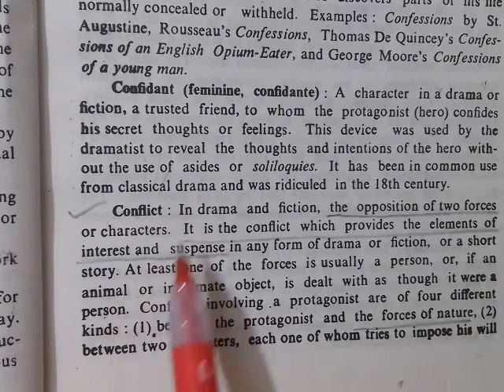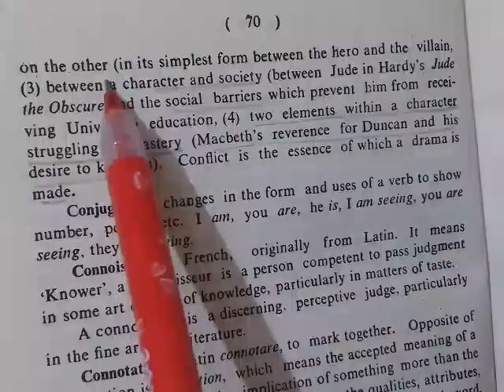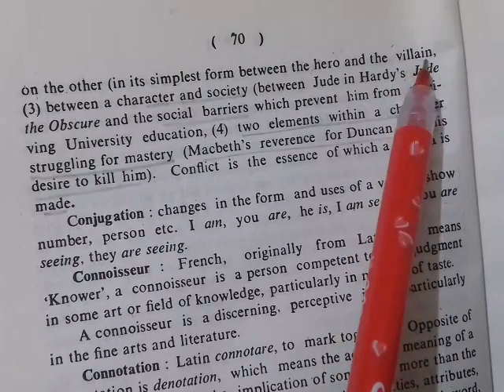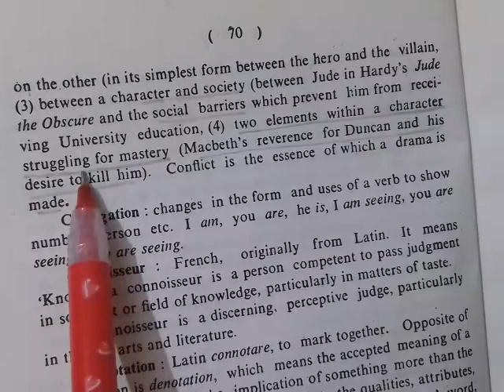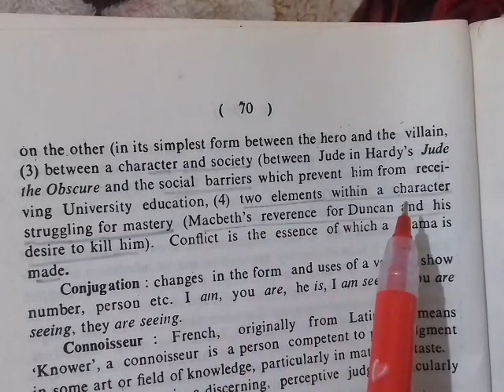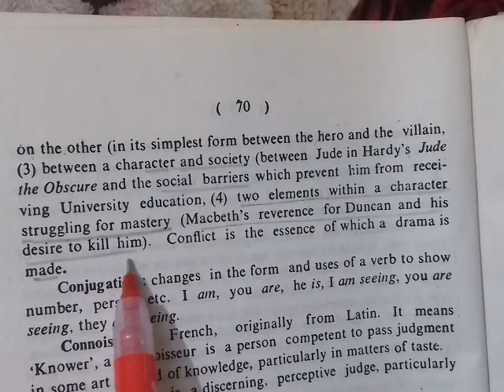What is CONFLICT : Elements of Drama || B.A III Semester English